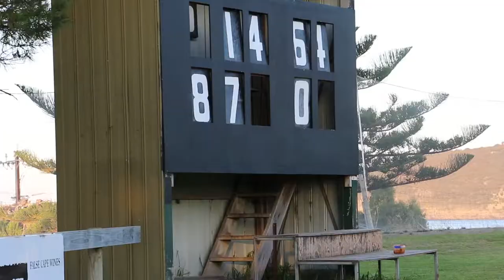New Island Home Trailer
Dudley United Football Club was on the brink of extinction; its A-Grade side sitting on the bottom of the ladder and player numbers at an all-time low. In desperation, the small Kangaroo Island club enlisted the help of legendary AFL recruiter John Turnbull and together they hatched a unique plan that would change the island forever.